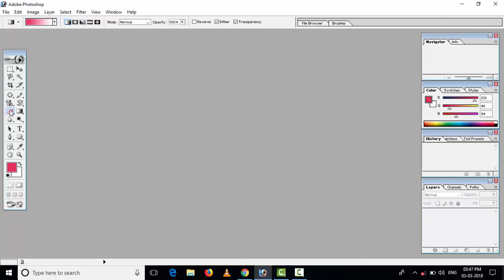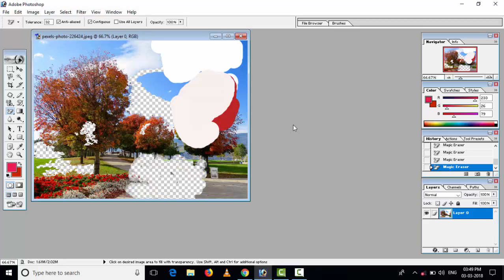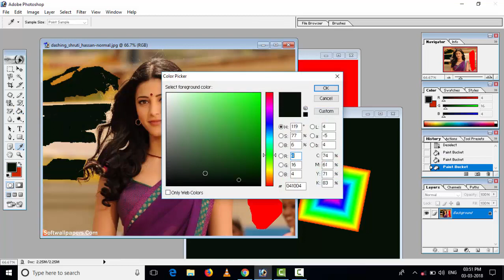Photoshop part - 5